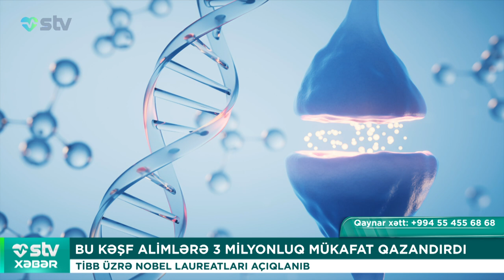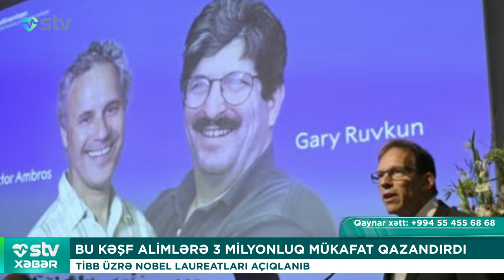BU KƏŞF ALİMLƏRƏ 3 MİLYONLUQ MÜKAFAT QAZANDIRDI